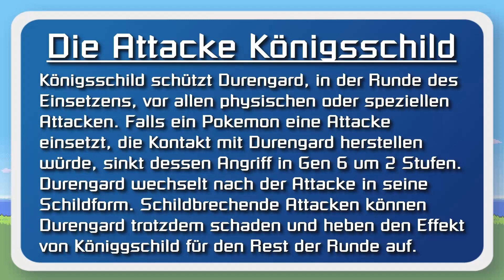Kann man Pokemon X/Y mit NUR einem DURENGARD durchspielen? (+ So wenig Kämpfe wie möglich)